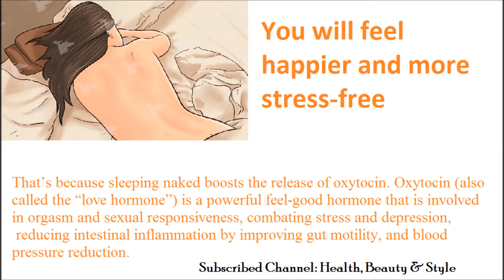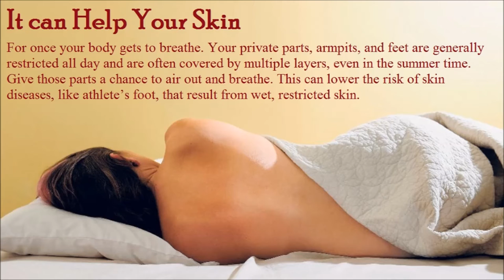Naked Sleeping - 5 Unexpected Benefits Of Sleeping Naked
You will look more beautiful and youthful.
You will feel happier and more stress-free.
You’ll get better quality of sleep
Improves Your Sleep
It can keep your sex organs happier
It can help your skin.
Skin-on-skin contact is the best.